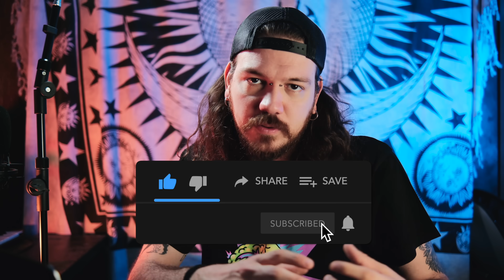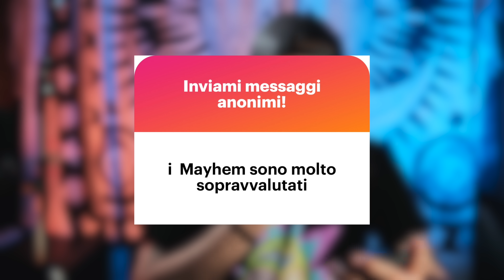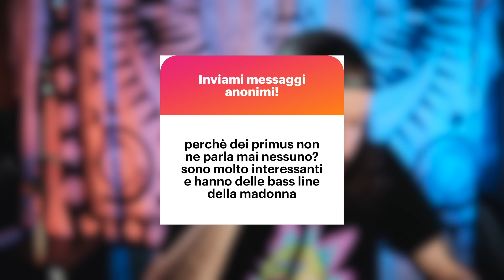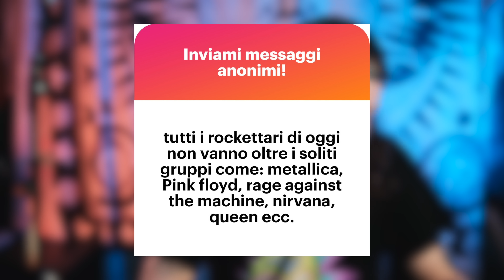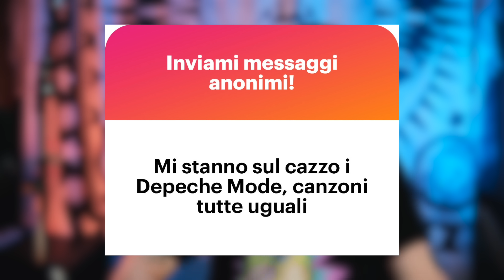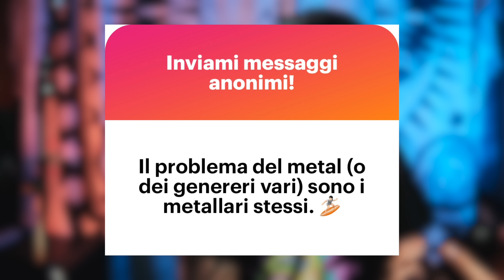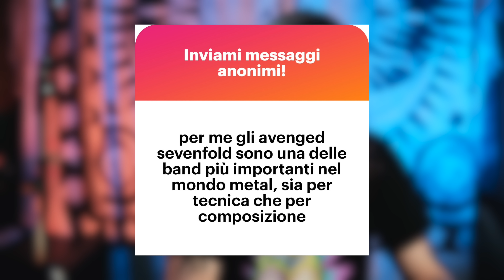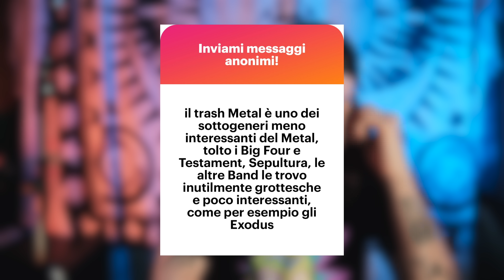UN FILM SUI GHOST + UNPOPULAR OPINION MUSICALI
In questa puntata:
Steve Albini - I falling in Reverse pubblicano un nuovo brano con Alex Terrible e Tech n9ne e Ronnie Radke annuncia l'uscita del nuovo album "Popular Monster" - I ghost annunciano l'uscita del loro film "Rite Here Rite Now" - Cosa è successo ad Eurovision? Leggerò le vostre unpopular opinion musicali e vi annuncerò i prossimi concerti in arrivo, info qui sotto!

CONCERTI
CHOCOBO BAND + POE - CONCERTO GRATUITO: